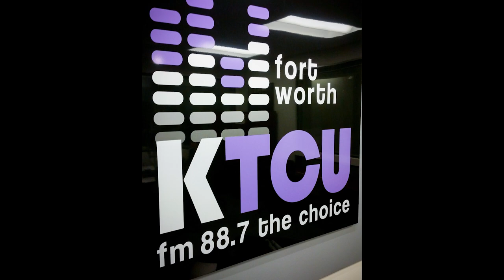My Time at TCU: Photographs: KTCU Interview with Luther Smith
KTCU Interview with photographer Luther Smith

In this video, photographer Debora Hunter conducts an in-depth discussion with Luther Smith about his photographic career along with is upcoming exhibition My Time at TCU: Photographs.  This exhibition is a mini-retrospective of work by Smith, a highly acclaimed Fort Worth artist and former TCU professor of photography. The exhibition includes black-and-white and color photographs highlighting Smith’s artistic focus over the past thirty-five years, with subject matter ranging from his early work documenting the intricacies of the human experience to his long and ongoing journey capturing the vast nuance and beauty found in the common landscape.

My Time at TCU: Photographs

Moudy Gallery
2805 S. University Drive

Throughout his long career, Smith has exhibited his photographs extensively across Texas, in local and regional shows in Fort Worth, Dallas, Arlington, Austin, Houston, San Antonio, and Waco, to name a few. Nationally, he has exhibited work from California to Maine, including venues in New York, San Francisco, Boston, Chicago, Kansas City, New Orleans, Philadelphia, Santa Fe, and St. Louis, among others.

Smith’s photographs appear in many public collections, including the Amon Carter Museum of American Art, the Library of Congress, the Art Institute of Chicago, the Dallas Museum of Art, Fidelity Investments, the High Museum of Art in Atlanta, the Illinois State Museum, Massachusetts Institute of Technology, Houston’s Museum of Fine Arts, the Pacific Telesis Collection in San Francisco, the Phoenix Arts Commission, and the Arkansas Arts Center in Little Rock.

Publications featuring Smith’s work include the books Photography 9, Photography 8, and Photography 7, published by Prentice Hall; the Trinity River, a monograph published by TCU Press; and the Book of 35mm Photography by Curtin & London. Periodicals that have printed Smith’s work include Fort Worth Magazine, D Magazine, Chicago Magazine, American Artist Magazine, and Mademoiselle.

Debora Hunter was born in Chicago and grew up in architecturally rich Oak Park, Illinois. She attended Northwestern University receiving a B.A. with honors in English Literature with a minor in Women’s Studies. While at Northwestern she became interested in photography when studying visual sociology with Howard S. Becker. She received a M.F.A. in Photography from Rhode Island School of Design, working with Harry Callahan, Aaron Siskind and the visiting faculty of Minor White and Lisette Model. She is Professor Emerita at Meadows School of Art, Southern Methodist University, Dallas, Texas.

Special thanks to Geoff Craig, Station manager at KTCU!